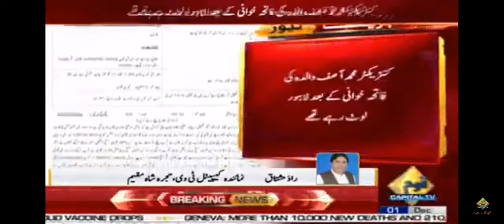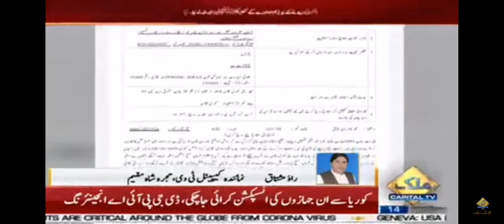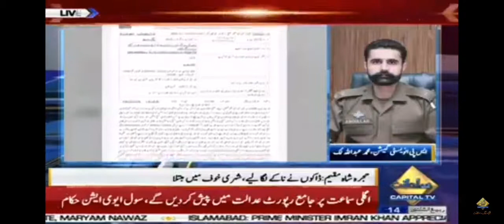ڈکیتی کہانی... کنٹریکٹر اور اسکی فیملی سے پچیس لاکھ لوٹنے کی واردات کہانی کیپیٹل ٹی وی رپورٹ